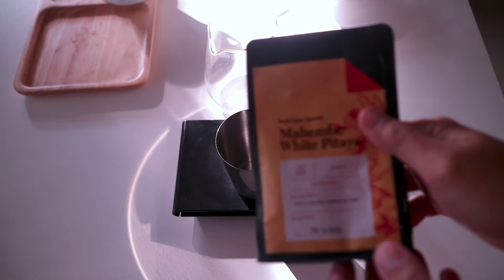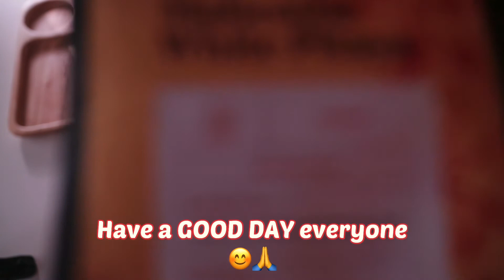MORNING ROUTINE, COFFEE IS A MUST. From RWANDA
COFFEE is a must, this  morning  coffee is from NYAMASHEKE, RWANDA.
Washed
Red Bourbon
Light to medium
Profile :
Apple, oolong tea, little bit rum i think.